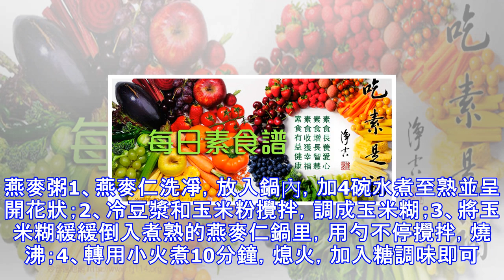養生你一定要知道的8款五穀雜糧粥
雜糧粥是由五穀雜糧熬煮出來的粥，被譽為冬季養生暖身第一粥。其包含了多種穀類和豆類食物，適用於日常食用，作為早餐、小點心或是宵夜都是不錯的選擇。玉米糝玉米被稱為「黃金作物」，有降血壓、降血脂、抗動脈硬化、預防腸癌、美容養顏、延緩衰老等多種保健功效，也是糖尿病人的適宜佳品。玉米糝粥燒開水，一手拿勺子，一手把粉碎的玉米小顆粒均勻的撒入鍋內，撒完後繼續攪勻，然後再燒開兩三次即可。小米小米含豐富的蛋白質、脂肪和維生素，是老人、病人、產婦都可以食用的滋補品。小米粥 可單獨煮熬，亦可添加大棗、紅豆、紅薯、蓮子、百合、龍眼肉等等，熬成風味各異的營養品。小米粥先燒開水然後放入洗凈後的小米，先煮沸，然後用文火熬半...